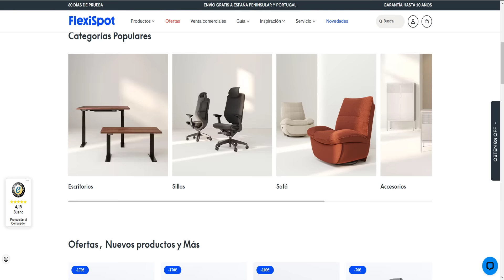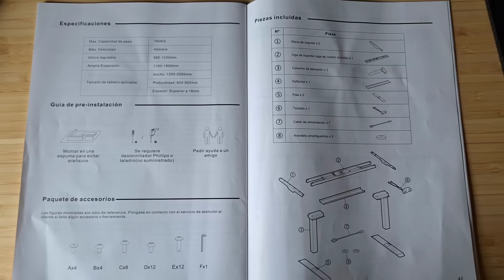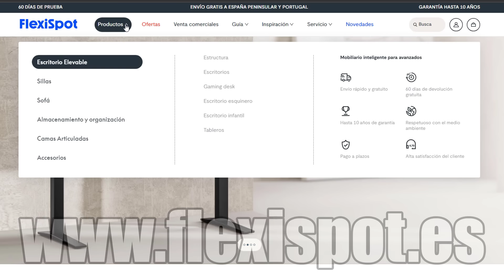*NUEVO* PHANTOM KNIGHTS/CABALLEROS FANTASMA XYZ DECK | ¿DECK REVOLUCIONARIO? - Yu-Gi-Oh! DUEL LINKS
Si queréis donar durante los directos o en cualquier momento podéis hacerlo

FlexiSpot yugioh yugioh! duel links gameplay phantom knights knight caballeros fantasma xyz pk Arc dark Rebellion Xyz Dragon Yuto